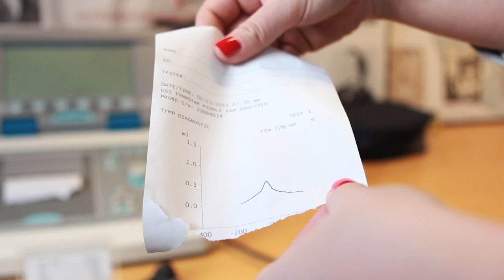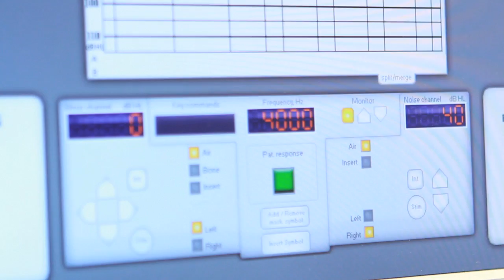Karolinska Institutet: Audionomprogrammet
Audionomen arbetar för ett bättre hörande hos människor i alla åldrar. Audiologi betyder läran om hörseln och är ämnet för dig som är tekniskt och medicinskt intresserad och vill jobba med hörselutredningar samt med teknisk och pedagogisk behandling av hörselskador.

Audionomprogrammet vid Karolinska Institutet är tvärvetenskapligt och innehåller både tekniska, medicinska och beteendevetenskapliga ämnen. Utbildningen fokuserar på den hörselskadade personens individuella behov vad gäller hörsel, hörselhandikapp, hörselrehabilitering, hörselteknik och utprovning av hörapparat. Ett centralt område i utbildningen är kommunikation med patienterna vid utredning och rehabilitering. I utbildningen lyfter man också vikten av ett vetenskapligt synsätt och behandlar de senaste rönen från aktuella forskningsområden i form av vetenskapliga artiklar, pilotprojekt och inlämningsuppgifter. Sista terminen innehåller ett självständigt projektarbete.